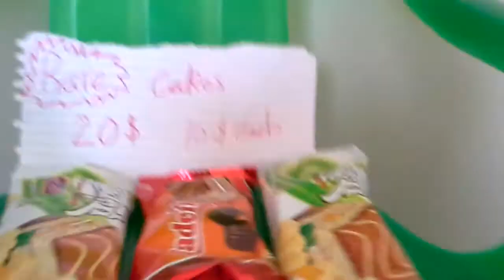My squishy shop *spoof*